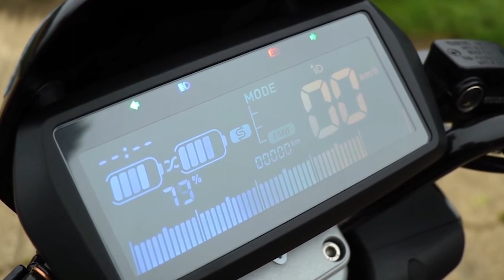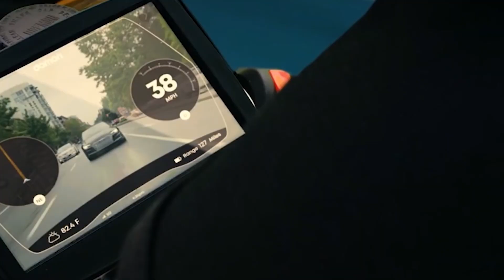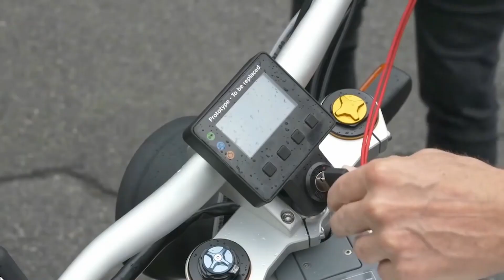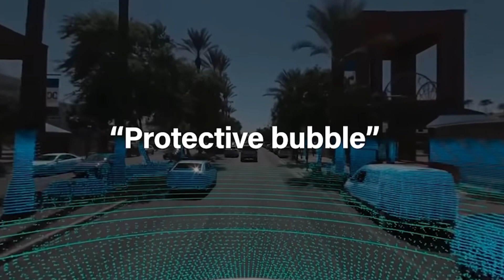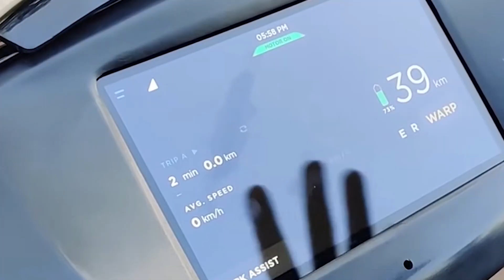Tesla electric bikes Revealed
Tesla CEO Elon Musk is no stranger to innovation. The prolific entrepreneur often redefines entire industries, sometimes beginning with a single joke or tweet from cars to rockets to tunnels. Now he has dropped a new bomb on us, opening the door to a Tesla electric bicycle. Want to know more about the Tesla e-bike project? Stay with us till the end of the video, in which we will talk everything about Tesla's E-bike Secret Project.

In 2018, Musk sat down with Kara Swisher for an interview on Recode Decode. The far-ranging discussion spanned topics from the Tesla CEO's copious twitter use to the toxic US political climate and the Tesla pickup truck. But near the end of the interview, Musk dropped a whole new kind of bomb.

After talking about how undignified electric scooters such as those used by Bird and Lime are, ruling out that Tesla would ever build one, he set his sights on a different two-wheeled EV: electric bicycles. However, several years have passed, and there were little hints about Elon's electric bike plan.

However, recently the internet buzzed with talk of a new Tesla e-bike concept—a futuristic silhouette packed with electronic steering, autopilot technology, and a new approach to suspension. Tesla recently unveiled its Model B concept, the first electric bike of its kind for the brand.

The growing popularity of electric bicycles has brought many exciting opportunities about the future of transport, presenting several unique challenges. The main one is what to do with all those e-bike batteries when they finally run out of juice. Instead of sending them to landfills, one large bicycle manufacturer teamed up with co-founder Tesla to ensure that these batteries would have a second life.

In 2018, Elon Musk said that Tesla might one day build an electric bicycle very well, and there have been no reports since then. And yet, with e-bikes taking off around the world and Tesla's capabilities and knowledge in the field of electric batteries, the American manufacturer should undoubtedly have something impressive to offer.

Tesla has completed most of the electric micro-mobility but is working on an exciting concept of an e-bike. The bike itself will be filled with safety technologies such as LIDAR and steering controlled by the pressure on the handlebars rather than the actual turning. The front wheel rotates based on the rider's input, and some Autopilot functions are built into it.

In this video we will review : tesla e bike,tesla bike,tesla e bike price,tesla e bike battery,tesla,tesla electric bike,electric bike,tesla e-bike,tesla bike concept,e bikes,tesla e bike cost,tesla e bike model b,ebike,tesla e bike concept,tesla e bike project,tesla ebike,tesla model bike,e bike,tesla e-bike price,tesla e-bike concept,tesla model b bike,ebikes,e-bike,teslas secret e bike project,best ebike,new tesla e bike,bike,tesla bike review,best electric bike